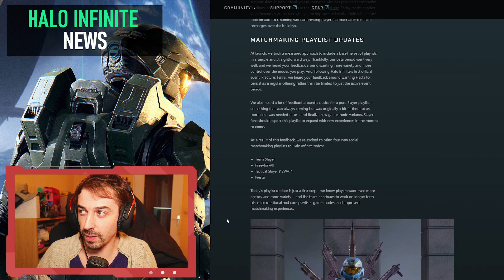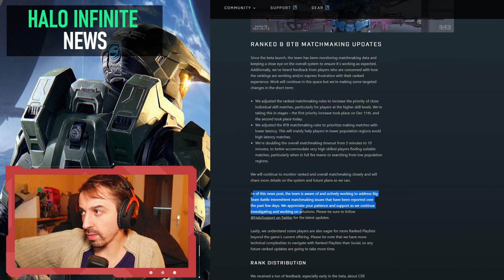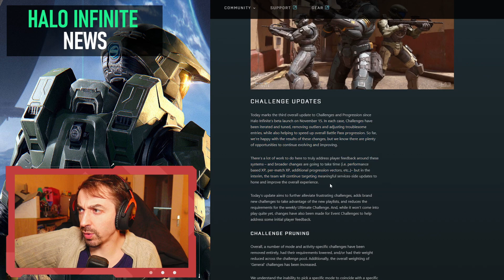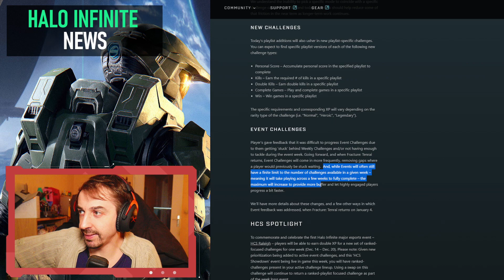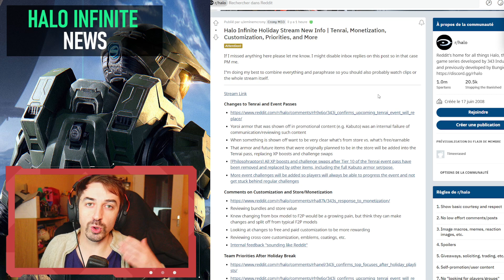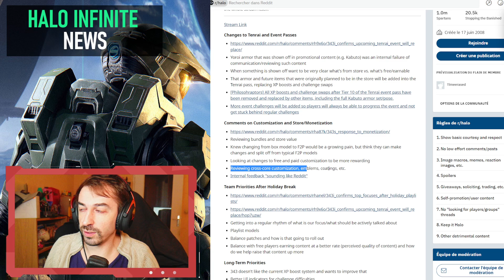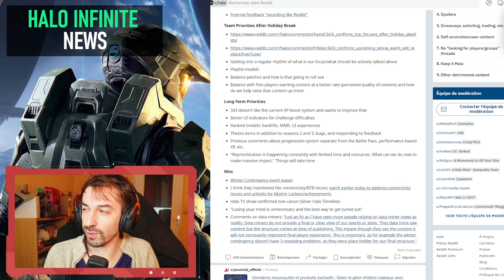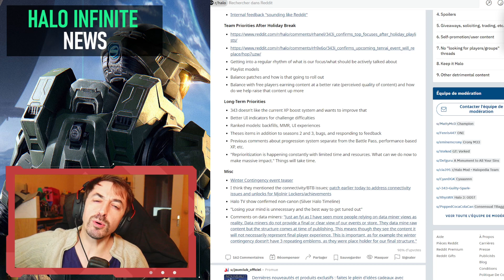Halo Infinite : GROS changements pour l'évènement Tenrai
Time récapitule les grosses (et petites) infos des derniers jours sur Halo Infinite dont des changements énormes à l'évènement Tenrai.